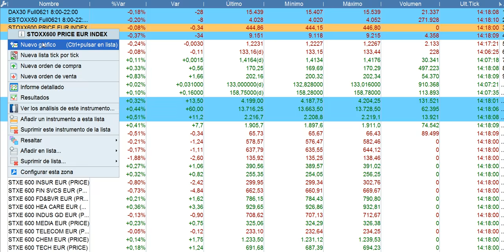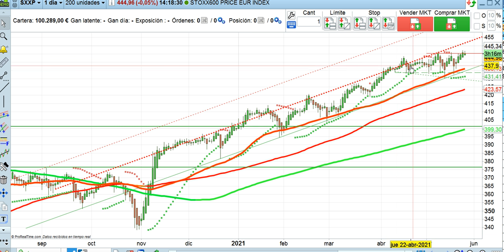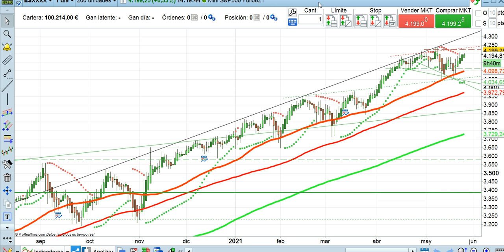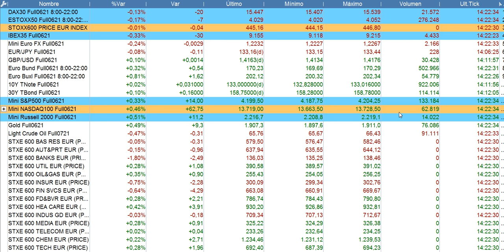Crónica media sesión 26 5 2021 serenitymarkets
Abre tu mente. Aprende lo que realmente importa en los mercados.

EMB-1 y EMB-2 son dos programas de INTEFI | Escuela de Negocios – Consulta nuestro catálogo Formación sobre mercados financieros, bolsa y economía, cursos con titulación universitaria, formación sobre marketing digital, SEO, MBA Finanzas, coaching, ofimática y muchos más.